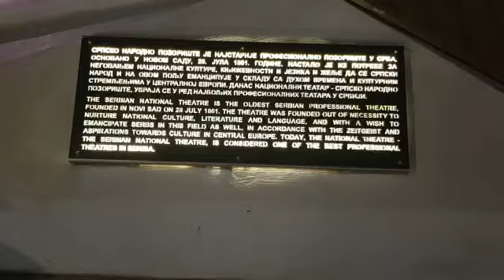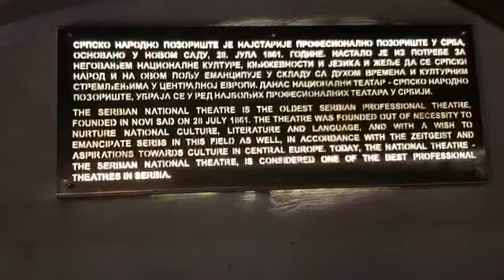National Theatre Serbia ! Novi Sad Central City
Serbian national theatre novisad

The Seebian National Theater is the oldest Serbian Professional Theatre founded in Novi Sad on 28 July 1861. The theatre was founded out of necessitiey to nurture national culture, literature and language, and with a wish to a emancipate Serbs in this field as well, in accordance with the zeitgeist and aspirations towards culture in central europ.

 will see different yummy asian,European,Turkish food,Turkish cuisine and chinese recipes Also i will do Livestreaming and Vlogging of my Daily routine and Lifestyle.Watch and enjoy Also

Be a part of our Youtube family and enjoy innovative and easy cook recipes.

Socials

Instragam Pak_turk_mom